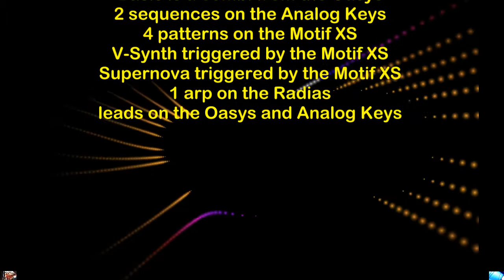Chromium - All my HW synths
Use all my synths in this song, the V-synth and Supernova are triggered by midi in the patterns on the Motif XS.

Video is a screencap from one of my OpenGL screensavers.
There's an audio "glitch" on the left channel (it's not your headphone...), found out that it's caused by the Analog Keys...hmmm, have to check this.